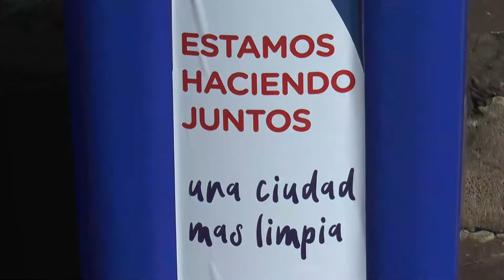125 nuevos contenedores para el Municipio - N207612